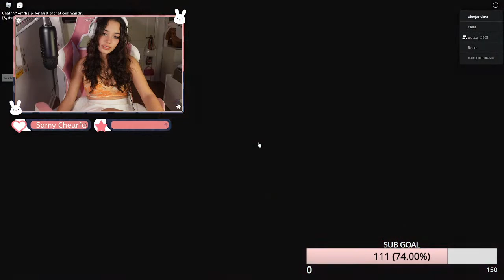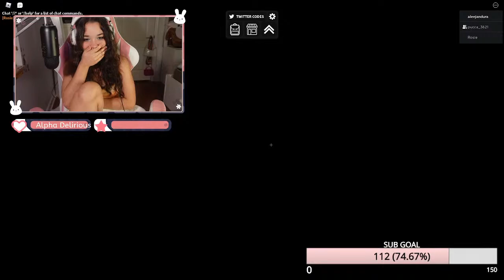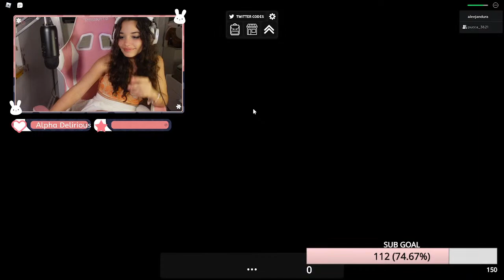HOLA MF ^_^ /!sub !donate